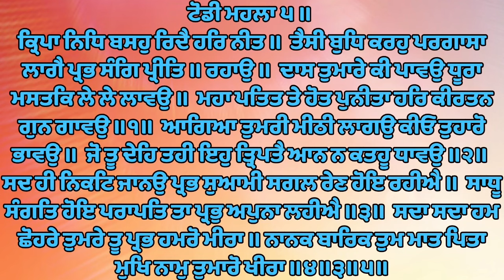( Raag Todi ) Ageya Tumri Meethi Lago - Bhai Satnam Singh Ji Koharka Hazoori Ragi Sri Darbar Sahib